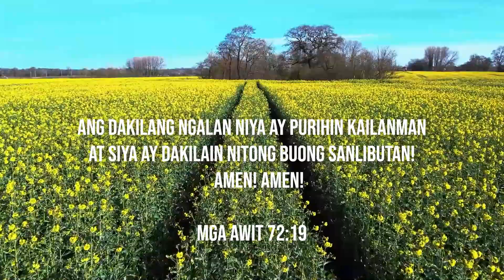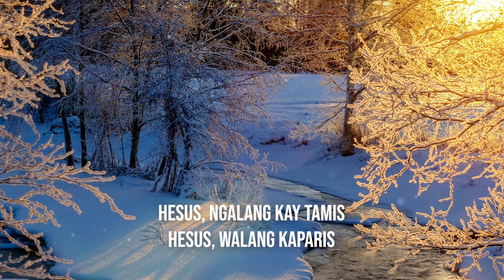Ang ngalang Hesus, kay tamis / piano instrumental hymn with lyrics / The Name of Jesus is So Sweet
Ang ngalang Hesus, kay tamis / piano instrumental hymn with lyrics / The Name of Jesus is So Sweet in Tagalog

Ang dakilang ngalan niya ay purihin kailanman, at siya ay dakilain nitong buong sanlibutan! Amen! Amen!
Mga Awit 72:19

English lyrics : The Name of Jesus is So Sweet

Author : W. C. Martin (1901)
Composer : Edmund S. Lorenz (1901)